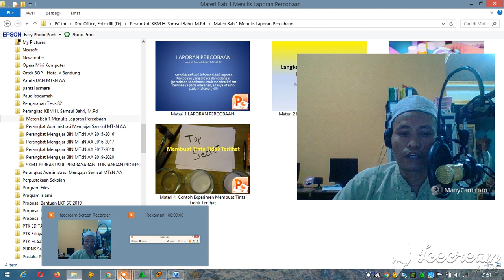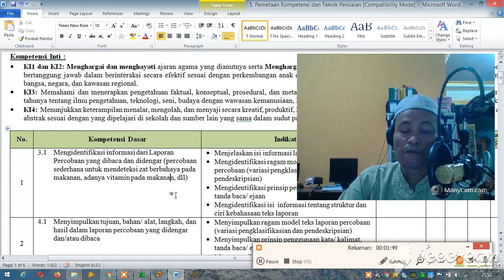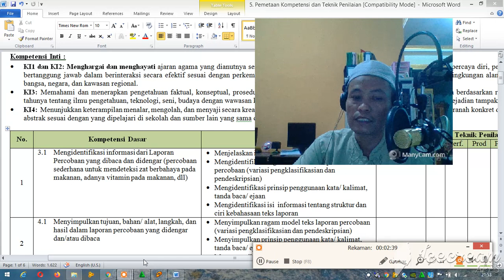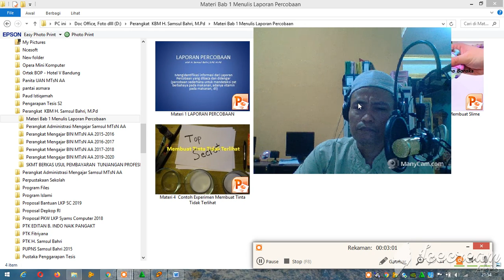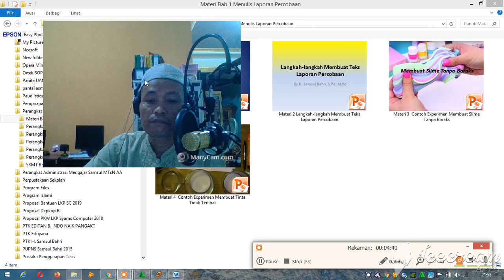Pembelajaran Ku Pendahuluan 1